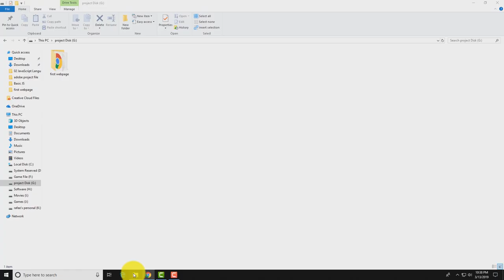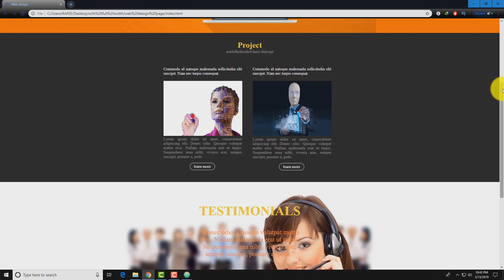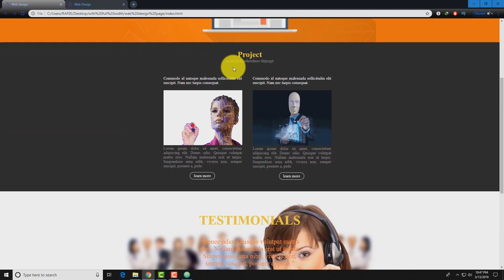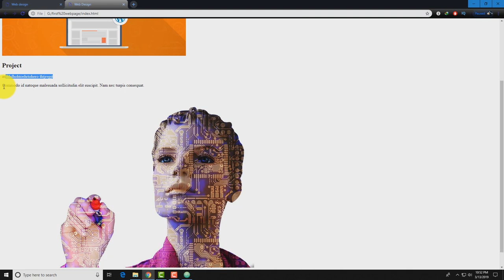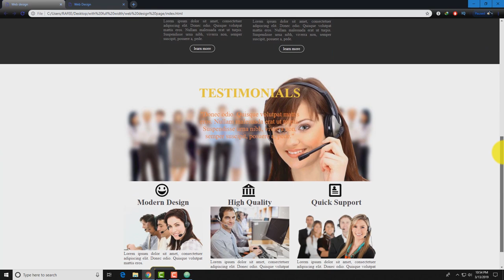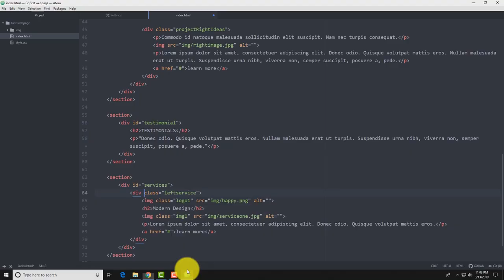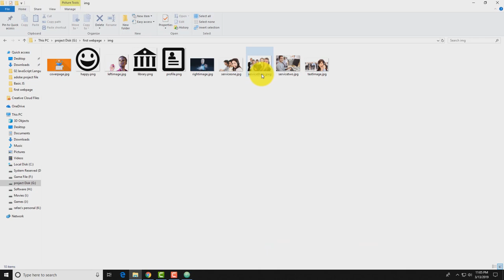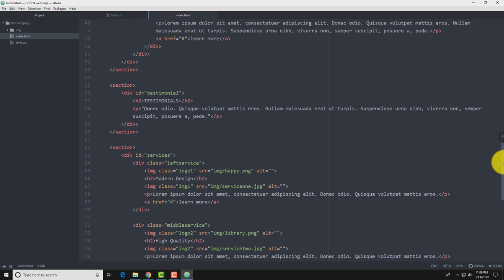Web Design Bangla ( Making Full WebPage HTML Markup) Part 45